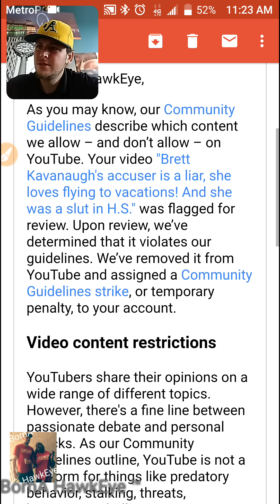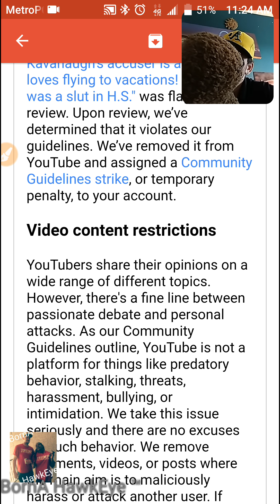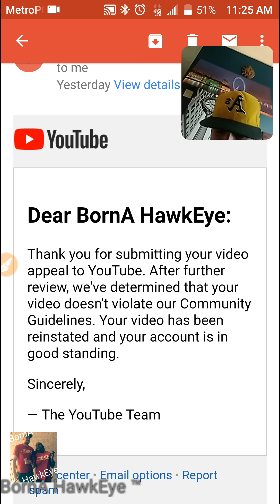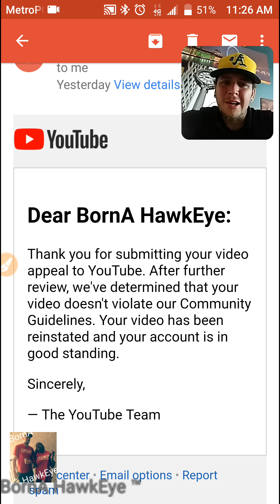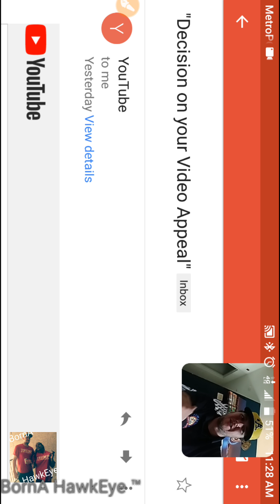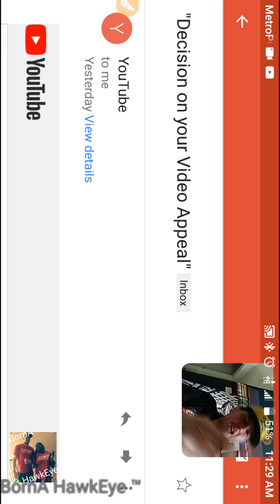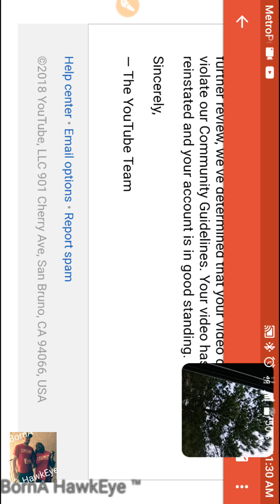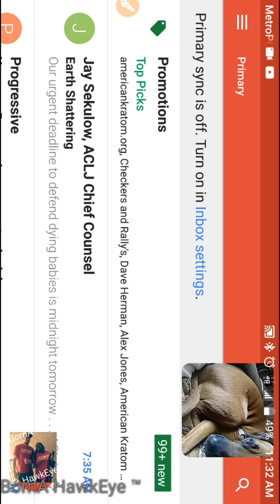BornA HawkEye won strike appeal! [HOW 2: GET YOUR LIVESTREAM BACK] channelStrike Qanon leftism 😎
It's not just sometimes you fight for what's right, or when the algorithm detects through Google that you are having hardship in life (from recording your voice and conversations or knowing you're getting kicked out of your apartment from yt vids) ..
Always Fight Back!creating this channel and having the personality I have has taught me things through life... That mostly people think I'm in arrogant sarcastic Ahole. what did those same people that some reason hated me and my personality to begin with ended up becoming my best friend's.. I'm not quite sure what it is about me but I will always be that sarcastic a to the day I die.. and I will always fight for what right I will always fight for us, I will always fight for us Hawks... MAKE AN EXAMPLEBEING THE BEST PERSON CITIZEN AND PATRIOT YOU CAN BE IN I WILL SEE YOU ON ANOTHER LIFE STREAM SOON.. WHOOOOOOOOO